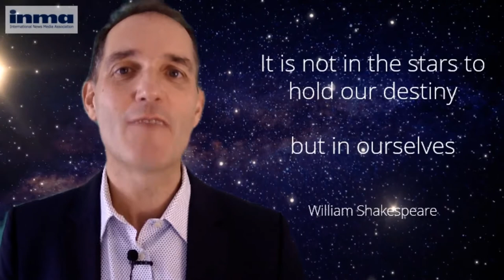Futurist, Global Strategy Advisor Ross Dawson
Ross Dawson is globally recognised as a leading futurist, keynote speaker, strategy advisor, bestselling author, and entrepreneur.

Ross is in strong demand globally, having delivered keynote speeches and strategy workshops in over 30 countries across six continents for companies such as American Express, Citibank, Coca-Cola, Dubai Ministry of Finance, EY, Gartner, Google, Macquarie Bank, News Limited, Procter & Gamble, PwC, Star Alliance, Visa and many other leading organizations.

He is Founding Chairman of the Advanced Human Technologies Group of companies, which includes professional services and publishing units, futures consultancy Future Exploration Network, executive network The Insight Exchange, and strategy collective intelligence startup Fraxios (currently in stealth mode).

He is author of 4 books including the acclaimed book Living Networks, which The New York Times creditswith predicting the social networking revolution, the Amazon.com bestseller Developing Knowledge-Based Client Relationships, now out in its second edition, the highly successful Implementing Enterprise 2.0, and most recently Getting Results From Crowds, and has published over 100 articles in leading publications worldwide.

Ross’s frequent media appearances include CNN, Bloomberg TV, SkyNews, ABC TV, Today and Sunrise shows, The New York Times, USA Today, The Guardian, The Times, BBC, Le Monde, Die Welt, El País and many others.

Ross has been named as one of the most influential people in the world in the future of work, fintech, crowdfunding, and Enterprise 2.0, and by Digital Media magazine as one of the 40 biggest players in Australia’s digital age.

Ross has run executive education programs and lectured at numerous academic institutions around the world, including the University of Virginia, Australian Graduate School of Management, Singapore Institute of Management, Institute of Banking and Finance, Institute of Company Directors Malaysia, and Singularity University in Silicon Valley, and is faculty for the innovation programs of Australian Institute of Company Directors.

Previously Ross worked in senior positions in London, Tokyo and Sydney, most recently at Thomson Financial as Global Director – Capital Markets as well as for Merrill Lynch and NCR. He has worked at senior levels in many countries and cultures, and speaks five languages.

About Speaker Ideas

Speaker Ideas has been sharing the power of ideas since 1996, connecting our global clients with the most relevant and engaging experts and thought leaders who will inspire, educate, motivate, challenge and entertain their audiences both in-person and in live and recorded online events.

The boutique nature of Speaker Ideas ensures highly personalised attention to our clients, from the first conversations about event objectives, through the speaker selection, logistics and briefing process and ending with a post-event debriefing.

We offer customised support and proposals based on your requirements.  Let us be your partner in creative collaboration as you plan your next (virtual) meeting or event.

We promise to keep things simple.